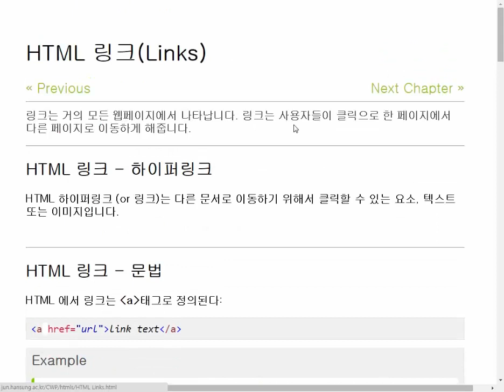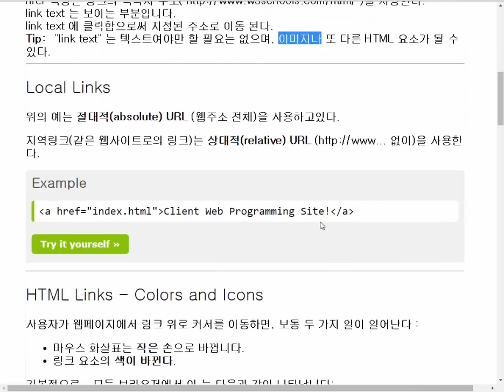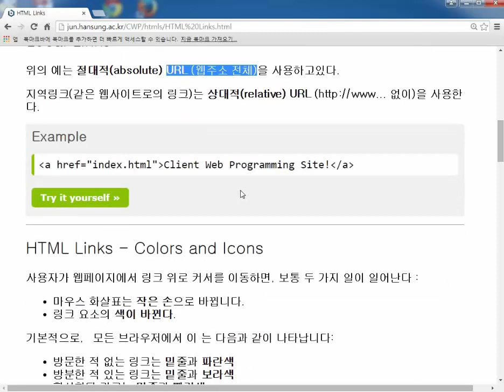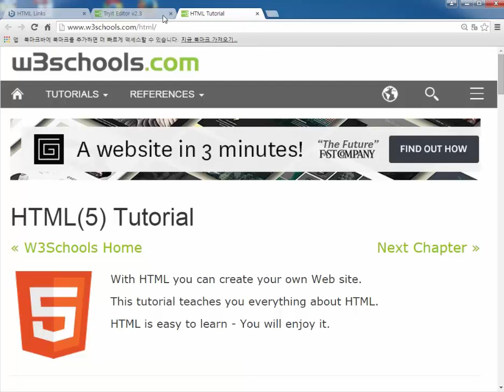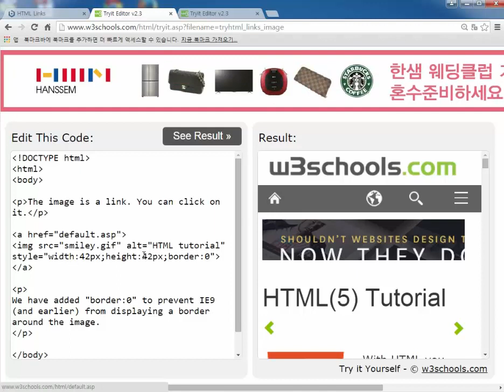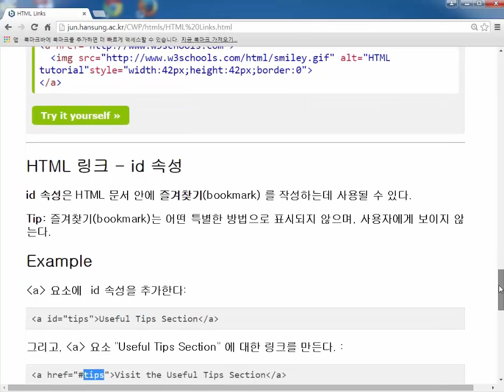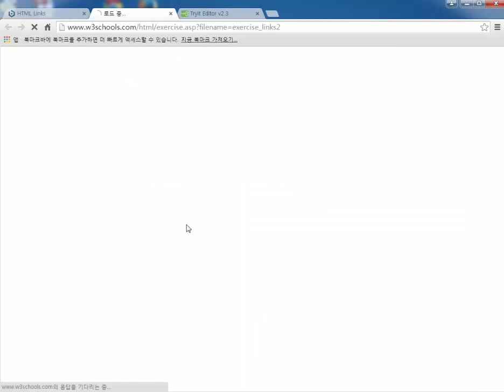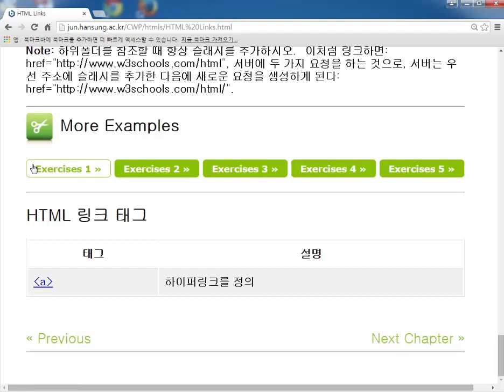HTML 10 link